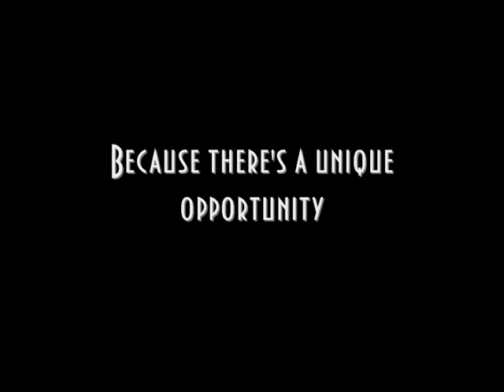Namus Re-release trailer #2.wmv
On April 16 1923 the decision was made to create Armenkino film studio in Armenia. In 1925 the very first Armenian movie - Hamo Beknazaryan's "Namus" (adaptation of Alexandre Shirvanzade's novel) - was released. On April 16 restored version of "Namus" will be screened in Yerevan cinema "Moscow" open air hall.